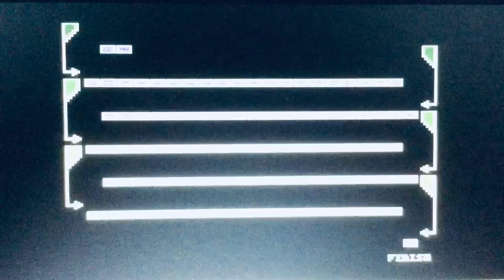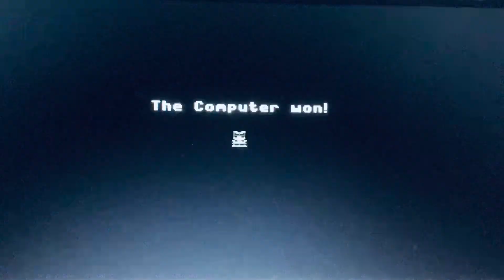Path Tactics AI Contestant vs. Hello Kitty Math Maze Game (Multiplication Episode 5-477)